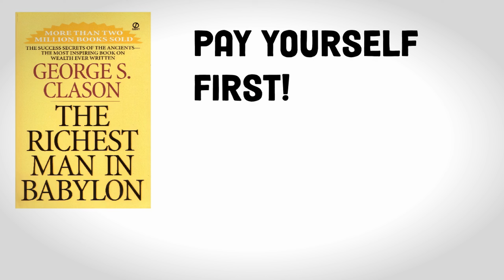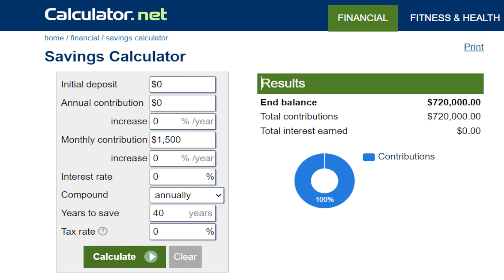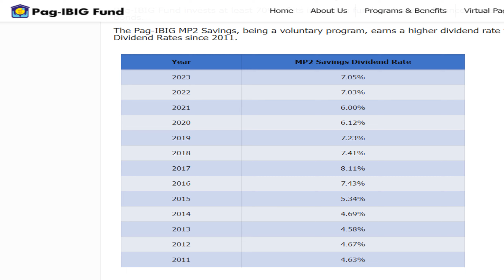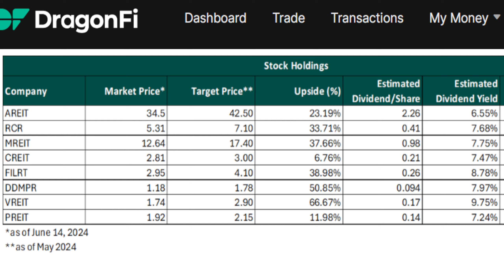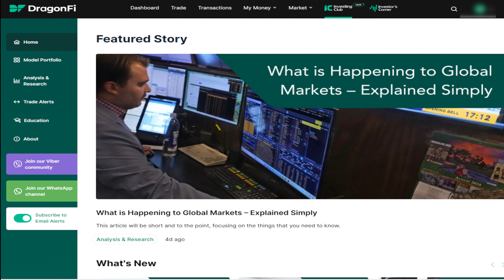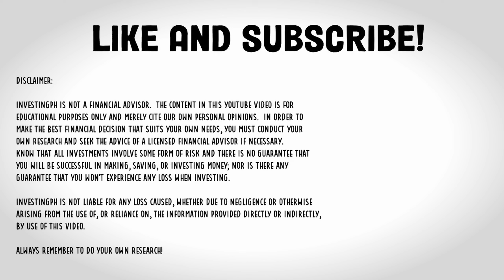Why You Should Invest Early!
This for me is the best platform to use if you want to keep track of your stocks!